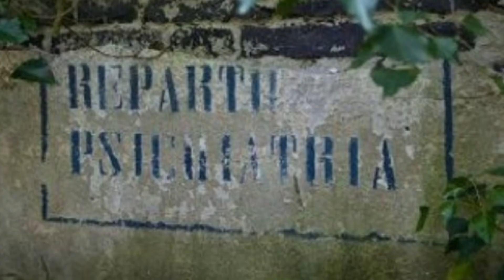Osimo e i suoi misteri😈🖤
Buongiorno o buonasera gente, oggi vi parlerò di Osimo, una città che forse non tutti conoscono i misteri che lo circondano. Buona visione 🖤😈